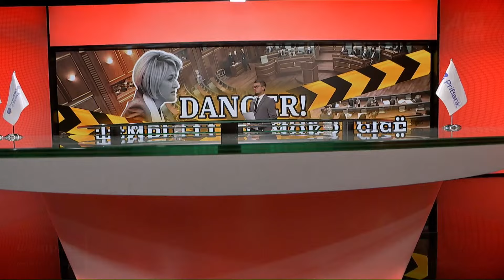Navigim me Haris Ademin - DANGER - Kuvendi i Kosovës – Compass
Follow ATV on Facebook:

 / atvks

Follow ATV on Instagram:

 / atvlive.tv